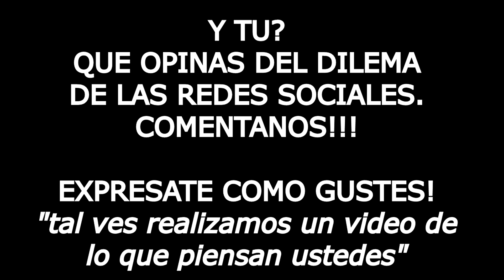El Oscuro SECRETO de las redes sociales/Como funcionan las redes sociales/TheSocialDilemma/ninsobox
un documental por parte de netflix en el que explica por parte
y como han llegado a funcionan en la actualidad llegando así
a lo que hoy conocemos como el dilema social.
una comunidad de esclavos adictos a las redes y el bombardeo masivo de publicidad
que en ellas hay.

The world has long recognized the positive applications of social media, from its role in empowering protesters to speak out against oppression during the Arab Spring uprisings almost a decade ago, to serving an instrumental role in fighting for equity and justice today. And in 2020, during an astonishing global pandemic, social media has become our lifeline to stay in touch with loved ones, as well as proving to be an asset for mobilizing civil rights protests. However, the system that connects us also invisibly controls us. The collective lack of understanding about how these platforms actually operate has led to hidden and often harmful consequences to society—consequences that are becoming more and more evident over time, and consequences that, the subjects in The Social Dilemma suggest, are an existential threat to humanity.

The Social Dilemma is a powerful exploration of the disproportionate impact that a relatively small number of engineers in Silicon Valley have over the way we think, act, and live our lives. The film deftly tackles an underlying cause of our viral conspiracy theories, teenage mental health issues, rampant misinformation and political polarization, and makes these issues visceral, understandable, and urgent. Through a unique combination of documentary investigation and entertaining narrative drama, award-winning filmmakers Jeff Orlowski (Chasing Ice, Chasing Coral) and Larissa Rhodes (Chasing Coral) have once again exposed the invisible in a manner that is both enlightening and harrowing as they disrupt the disrupters by unveiling the hidden machinations behind everyone’s favorite social media and search platforms.

The film features compelling interviews with high-profile tech whistleblowers and innovation leaders including Tristan Harris of the Center for Humane Technology; the co-inventor of the Facebook “Like” button, Justin Rosenstein; Tim Kendall, former President of Pinterest and former Director of Monetization at Facebook; Cathy O’Neil, author of Weapons of Math Destruction; Rashida Richardson, Director of Policy at the AI Now Institute, and many others. Demonstrating how social media affects consumers on a personal level, these fascinating insider insights are seamlessly woven into a captivating narrative, including Vincent Kartheiser (Mad Men), that illuminates the very real consequences these seemingly innocent technologies can have on our everyday lives.